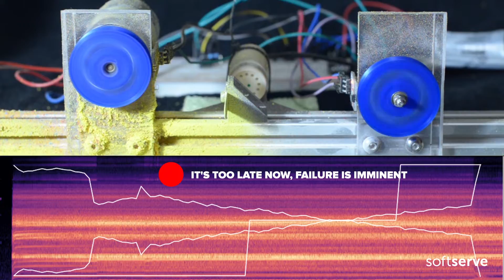Using Machine Learning for Equipment Maintenance Prediction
Watch a quick demonstration to learn how machines with easily wearable parts benefit from machine learning capabilities by announcing when they need maintenance, saving the owners extensive future repair costs. Differentiate your business with informed, tailored features and experiences